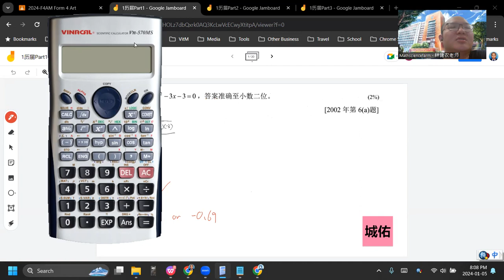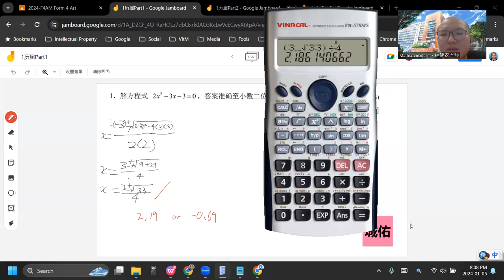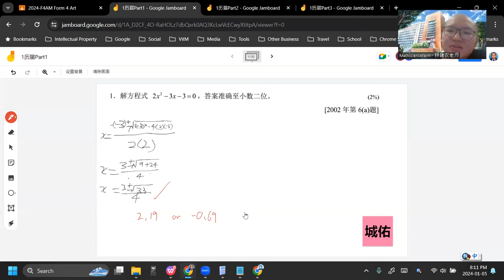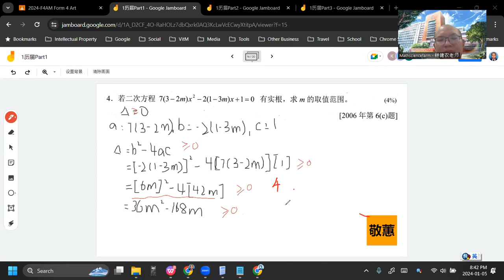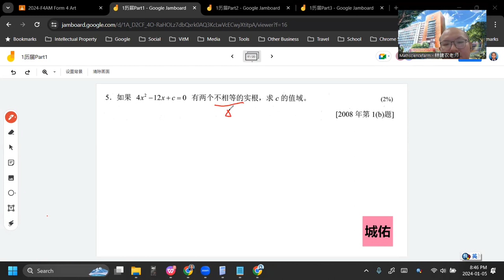2024 01 05 《网课不停歇》 高一文数学1历届Part1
高一非理科班/文商班数学上册 第1章 一元二次方程式
历届Part1